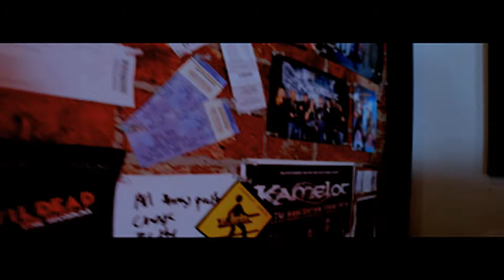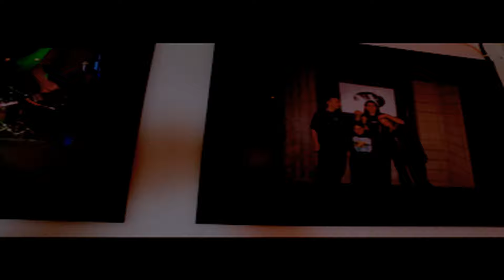Collected Thoughts - Righteous